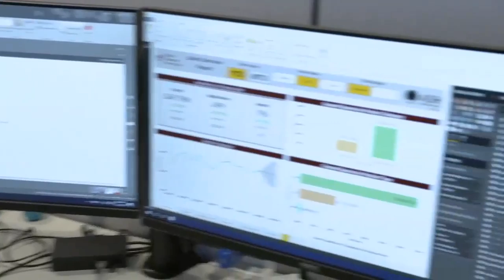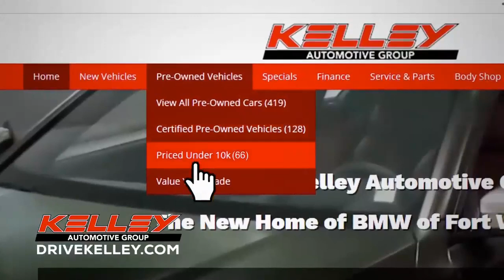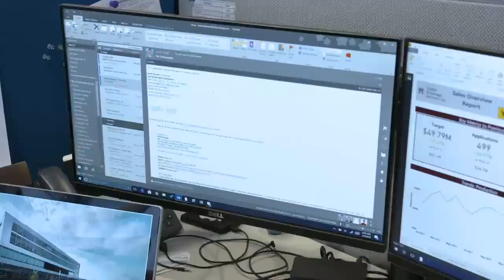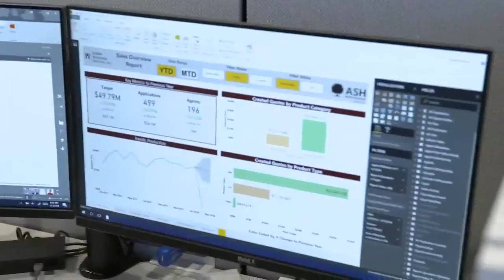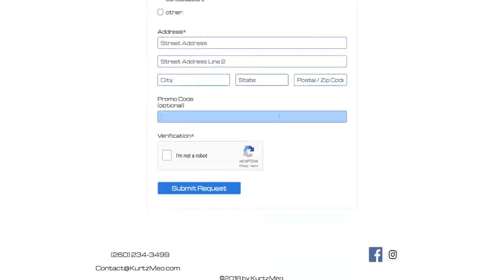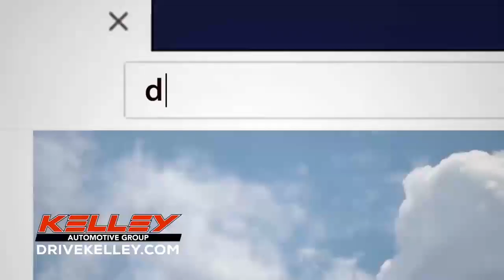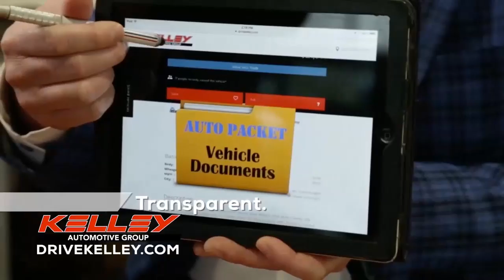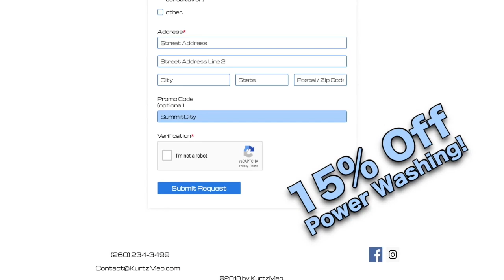Huntington North at Bishop Luers | IHSAA Boys Basketball